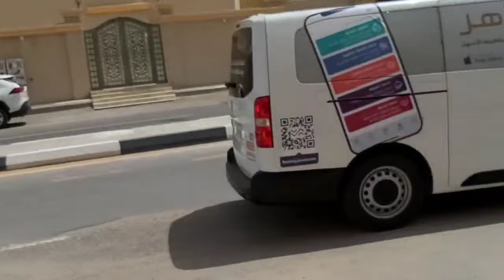Oncall Cleaner 4 hours cleaning the apartment in saudi arabia